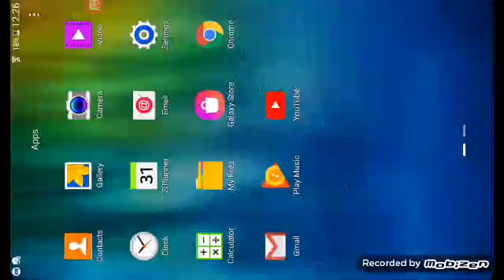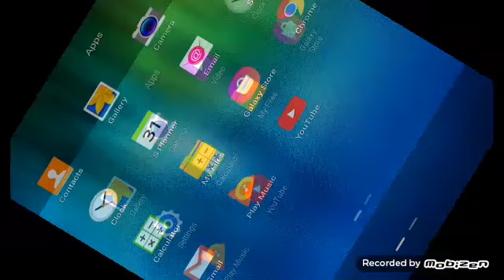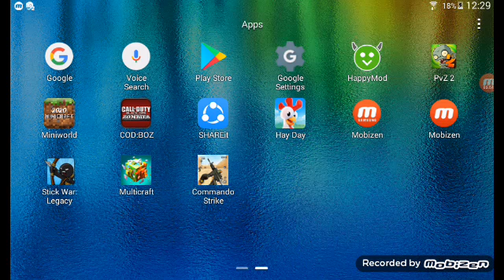27 February 2021